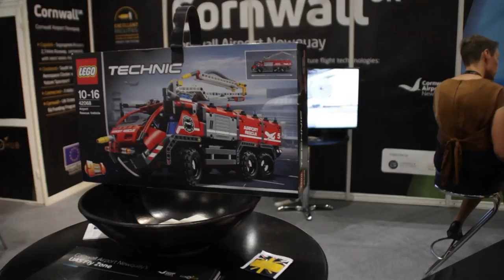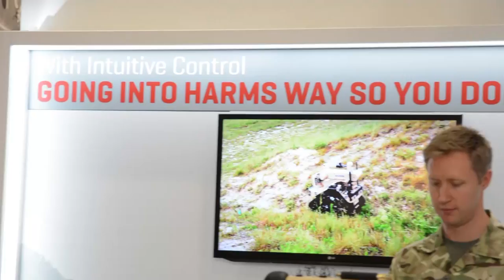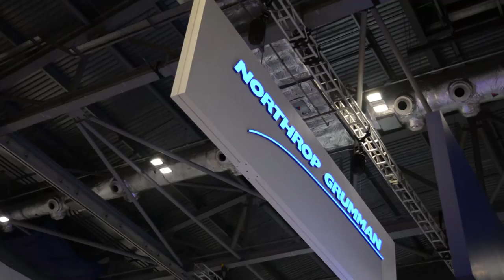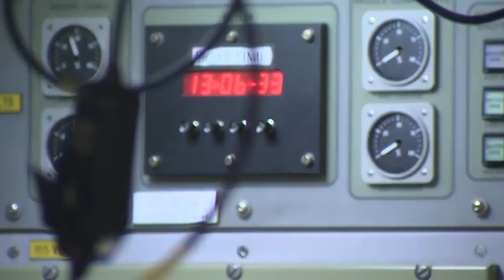DSEI TV - Day 3